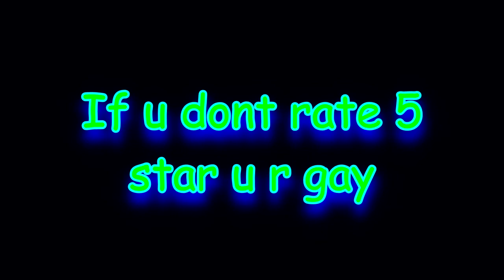Rick Astley - Never Going to Give You Up | Really Slow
rick roll

Twitter: @TenLetters123 | DMs always open

WE ARE NO STRANGERS TO LOVE